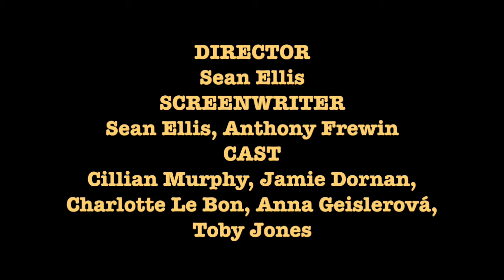Anthropoid Movie review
DIRECTOR
Sean Ellis
SCREENWRITER
Sean Ellis, Anthony Frewin
CAST
Cillian Murphy, Jamie Dornan, Charlotte Le Bon, Anna Geislerová, Toby Jones